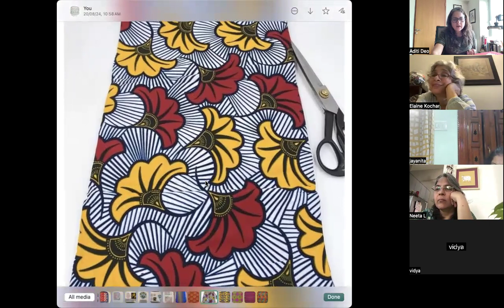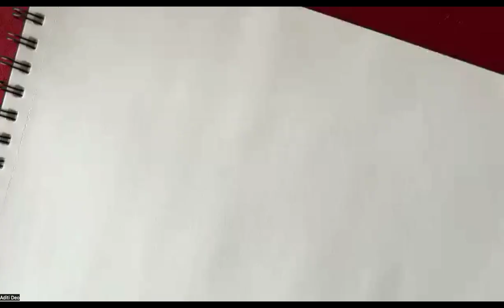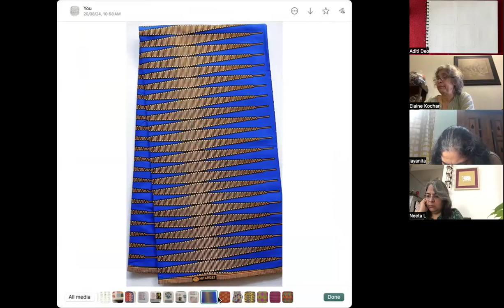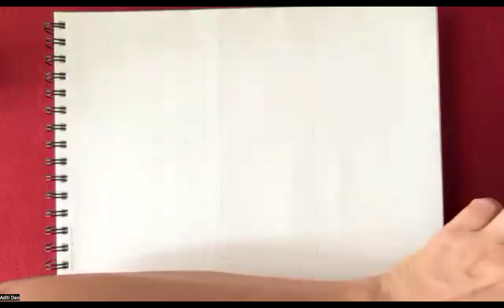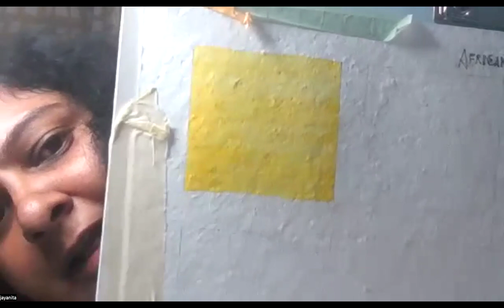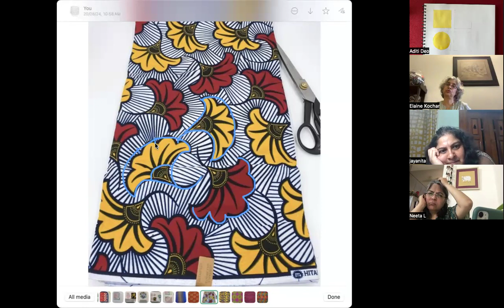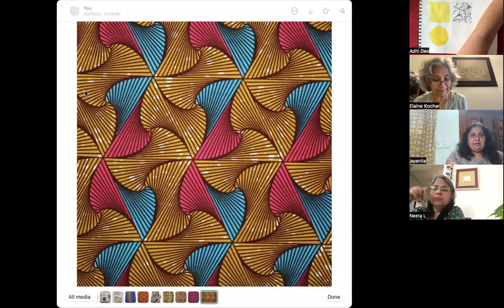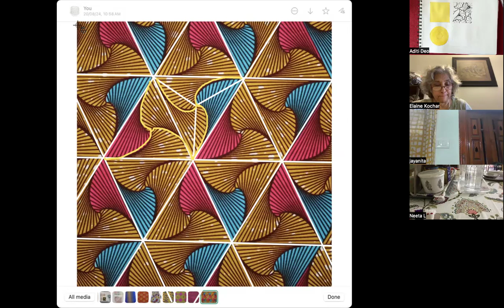TUES AM African textiles 20:8:24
Textiles are an often ignored topic when learning art. Yet this topic has so many inspiring ideas to learn and practice art from.

Textiles the world over have developed due to the different cultural influences of the region, which in turn are often moulded by the Geography of the place. In learning textiles you can pick out distinct influences as landmarks of historic events.
On the less academic side, textiles offer you the opportunity to study colour, colour combinations, textures, creative yarn applications, prints and of course an range of patterns.

In this class we explore the TEXTILE PATTERNS from AFRICA. Specifically from West Africa. These patterns have all got names and meanings, which is a very unusual aspect of patterns on clothing. Embedded in these graphics are morals, blessings, wishes and more. The study of these richly coloured an textures cloths can show you a history of world exploration, historic influences from 1/2 way across the world and the spread and adoption of printing technology.

In this video:
1. Colour matching
2. Watercolour mixing
3. Pen & Ink drawing
4. Brush control
5. Layering
6. Application of patterns to surfaces in 3D